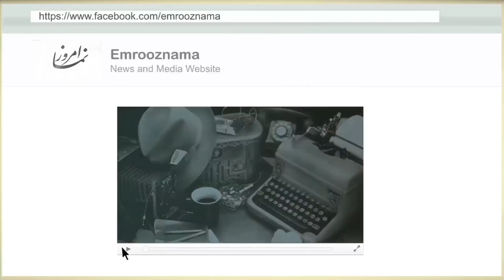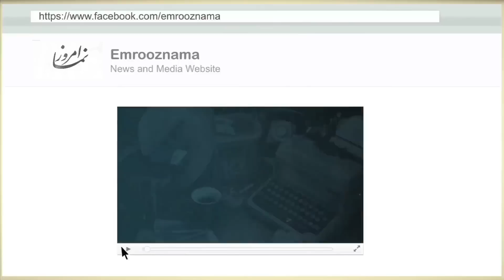امروز نما بررسی می کند ؛ حکایت اپوزیسیون در لس آنجلس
فواد پاشایی ۳۵ سال است که در لس آنجلس علیه جمهوری اسلامی ایران فعالیت می کند. وی از چهره های شناخته شده در لس آنجلس است ، که فعالیت سیاسی را در قالب احزاب می بینید ، و از این رو فعالیت او در ۳۵ سال اخیر در سازمان گاما، و حزب مشروطه ایران متمرکز بوده است . وی که به مدت ۱۲ دبیر کل حزب مشروطه ایران را عهده دار بود ، هم اکنون رایزن این حزب است.

فواد پاشایی در گفتگو با امروز نما ، هم از فضای موجود در لس آنجلس ( در دهه ۸۰ میلادی / ۶۰ خورشیدی ) و نقش ارتشبد غلام علی اویسی بر هواداران نظام پادشاهی در لس آنجلس گفت ، هم از چگونگی برگزاری دو تظاهرات و گردهمایی عظیم با حضور دکتر علی امینی (رهبر جبهه نجات ایران) ، و شاهزاده رضا پهلوی در آن‌ دوران .

آقای پاشایی هم چنین تصویری از دو واقعه در لس آنجلس ارائه داد...
خود سوزی نیوشا فرهی از هواداران سازمان چریکهای فدایی خلق ایران که در اعتراض به سفر علی خامنه ای رئیس جمهور وقت جمهوری اسلامی ایران به نیویورک در لس آنجلس اقدام به خودسوزی کرد ( ۲۹ شهریور ۱۳۶۶)

هم چنین به حمله رافی خاچاطوریان ( مجری و بازیگر) اشاره کرد ، که در جریان این حمله آقای خاچاطوریان یک چشم خود را از دست داد ( تیر ۱۳۶۹)

فواد پاشایی در گفتگو با امروز نما ، از میزان تزریق بودجه اپوزیسیون پاریس به رسانه های لس آنجلس ( در دهه ۸۰ میلادی / ۶۰ خورشیدی ) گفت ، و در عین حال نظر خود را در مورد عملکرد تلویزیون های ۲۴ ساعته ها در لس آنجلس بیان کرد.

فواد پاشایی هم چنان سلطنت طلبان را اکثریت مطلق در لس آنجلس نامید ، و واکنش خود را نسبت به بیانیه آخرین هشدار به آخرین ولیعهد، در کنار تحلیل خود نسبت به عملکرد رسانه های لس آنجلس در این زمینه بیان کرد